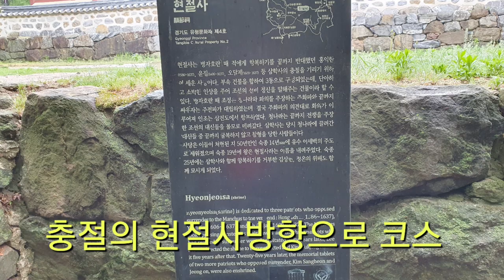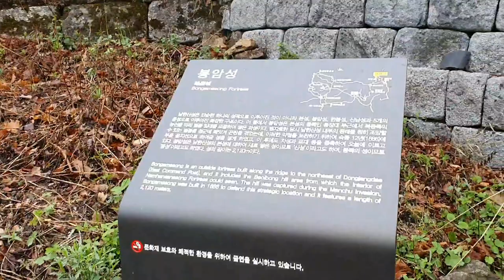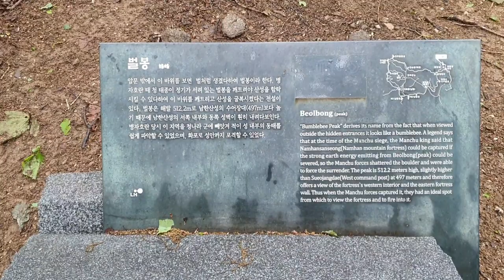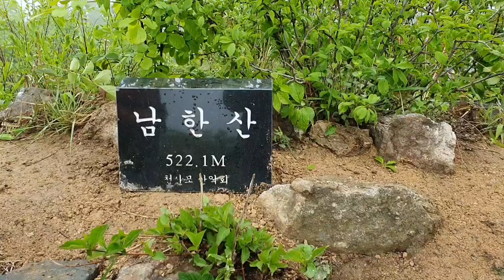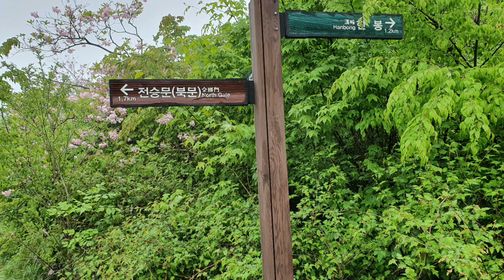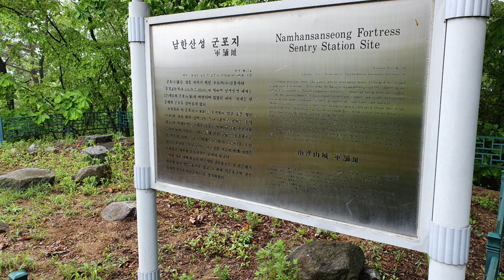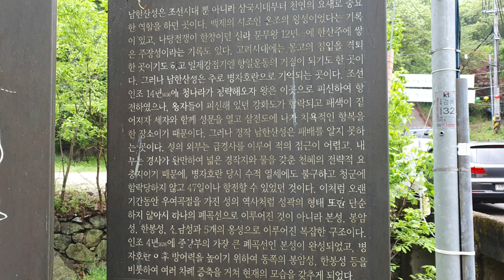남한산성에 역사적 흔적과 아픔을 간직한 세월을 보러 왔다왔어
남한산 이곳저곳을 보고 정상 찍고 하산한다